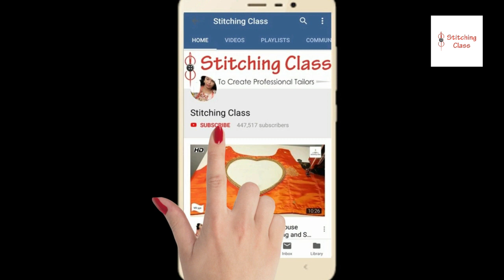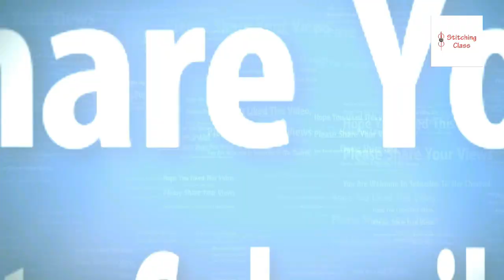Blouse मॉडल back नैक डिज़ाइन cutting and stitching, blouse designs, neck design for blouse,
Hi Friends,

Today, I am going to show you, how to make beautiful blouse back neck design ,in very simple steps. Please watch the video till the end to learn complete method of cutting and stitching.

Hope you liked this video, Please share your views & post your comments.

Poonam Gupta
(Stitching Class)